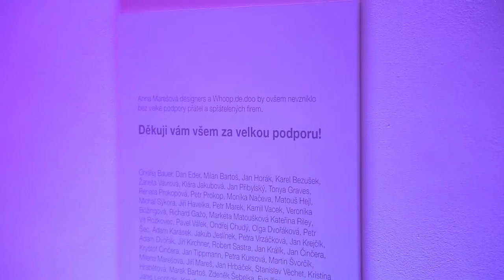Otevření studia Anna Marešová designers | Whoop·de·doo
Podívejte se na reportáž se slavnostního otevření studia Anna Marešová designers na Kamenické 37 v Praze. Designérské studio bylo otevřeno v roce 2014 a slouží současně jako showroom značky intimních pomůcek pro ženy Whoop·de·doo.